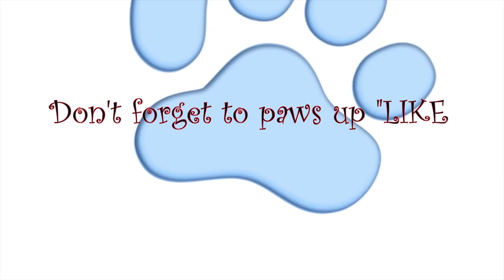PEBBLES IS GREEN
OPEN ME!

We are Pebbles, Zachary, and Chloe from The Very Berrie Life!  Let us tell you what REALLY is up!